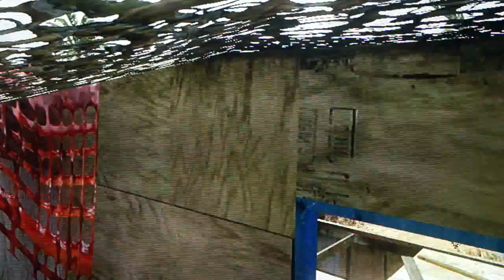AK74U Gameplay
Guys go check out InitializationMedia.
I will tell you when i get my dazzle.